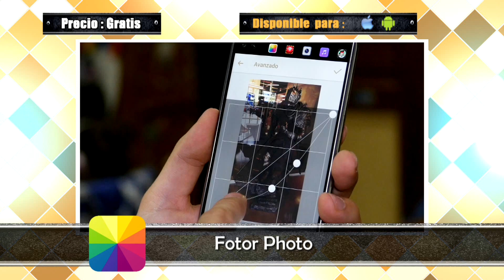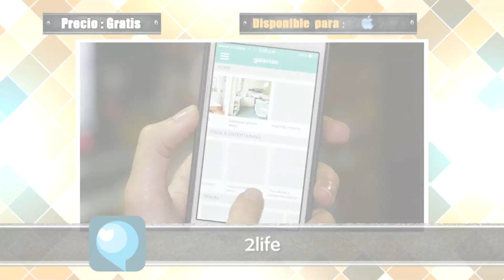Apps y juegos para smartphones - 1 mayo 2016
Un editor fotográfico super pro, una app muy completa para que siempre estés en contacto con tu pareja y un jueguito de plataforma que no necesita conexión a internet.